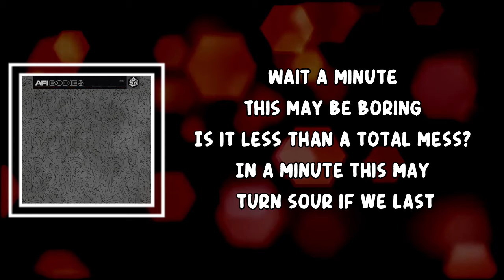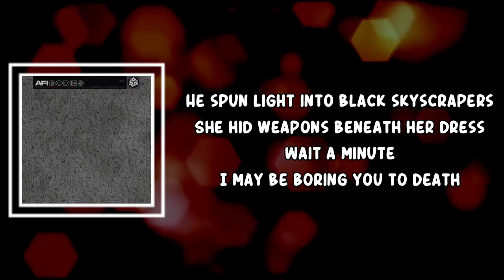AFI - Looking Tragic (Lyrics)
Looking Tragic Lyrics:

AFI Lyrics
Track "AFI"
on Bandsintown
"Looking Tragic"

This may be boring
Is it less than a total mess?
In a minute this may turn sour if we last
You may be boring icy holes in my snowy head
Ever dry and yet warmly melting in cold beds

Everyone's looking tragic
Looking for the new panic
Looking for a new panic in anyone

He spun light into black skyscrapers
She hid weapons beneath her dress
Wait a minute
I may be boring you to death

What a total mess, I'll take her
What a total mess, I'll take him
What a total mess, I'll take them

Everyone's looking tragic
Everyone's looking panicked
Looking for something tragic